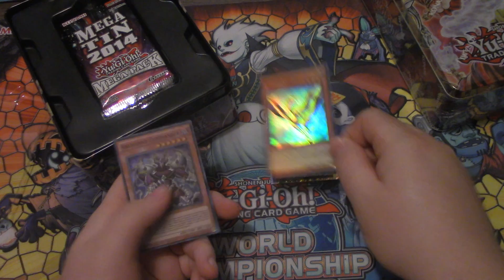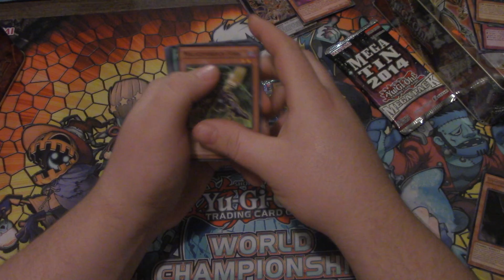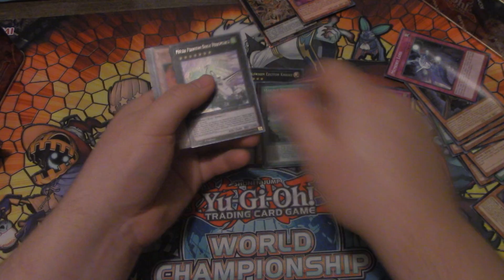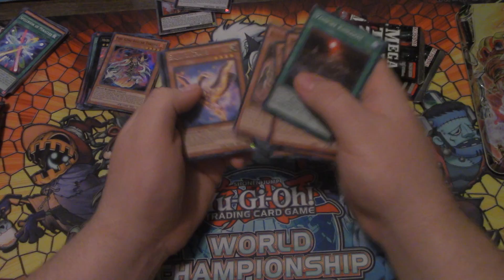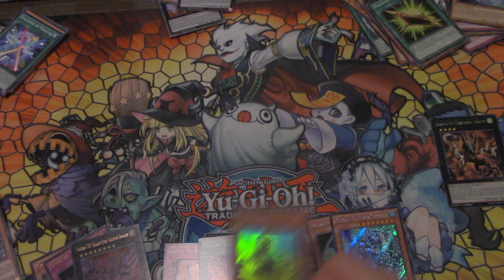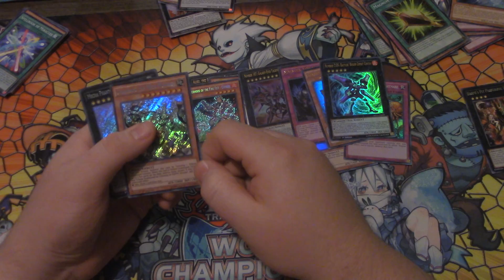2014 Mega-Tin Opening! AWESOME PULLS!!!!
I open two megatin tines one of each type.